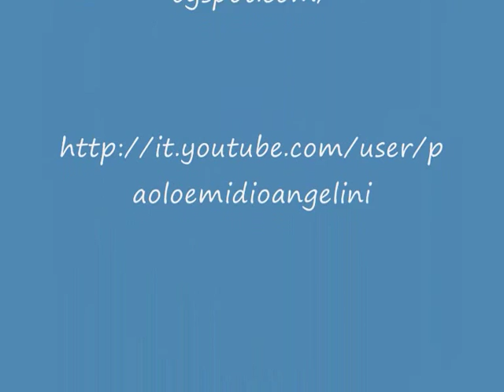Djembe - Kuku, il ritmo